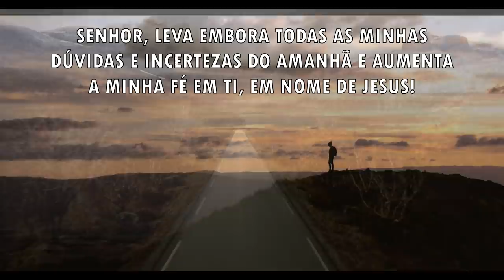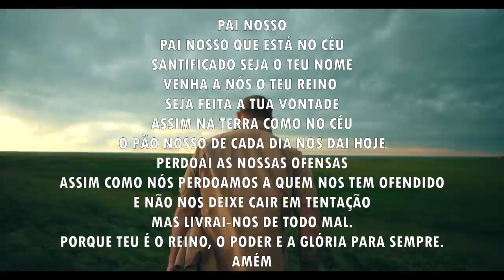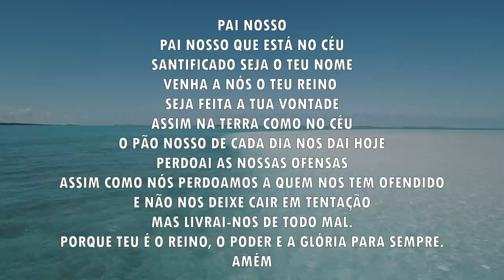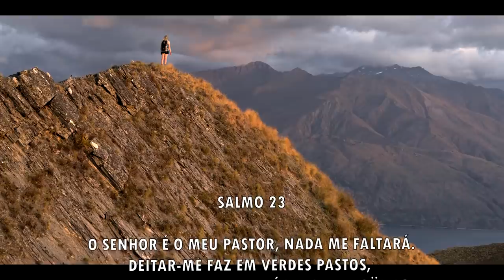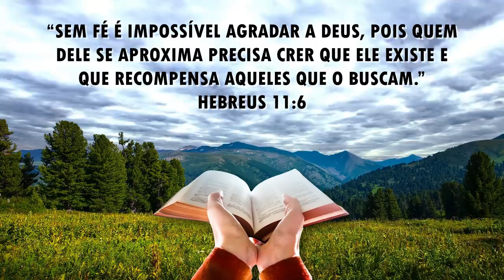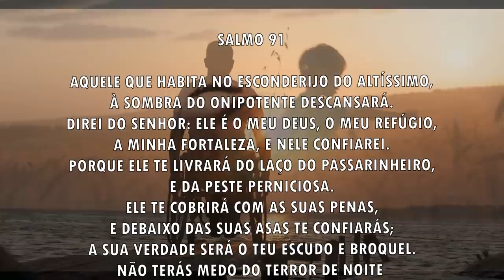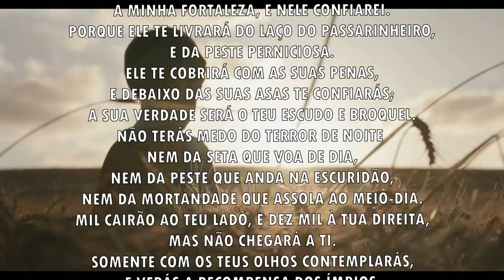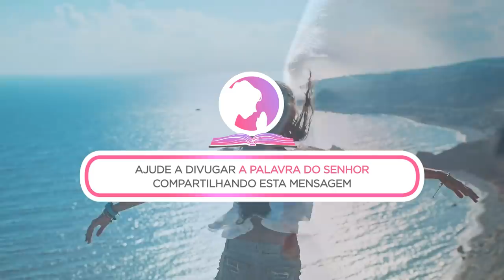Oração da manhã - O Senhor vai aumentar a sua fé - 01/09/2021